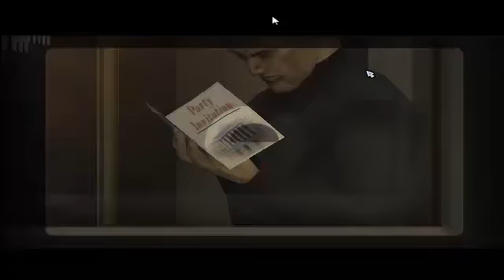Hitman silent assasin Misión 5 [2/2]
Bueno, este es un gameplay del Hitman silent assasin, un juego en mi opinión muy entretenido, y que sniempre me ha gustado mucho, por lo que he decidido comenzar a grabar todas las misiones, y así entretenernos un rato a todos.
Siento los fallos a la hora de cargar, pero es problema de la capturadora, intentamos solucionarlo.